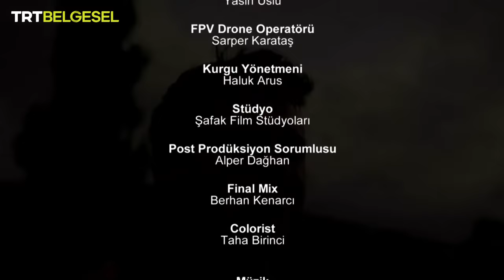Uslu Duramayanlar | Kırgızistan | TRT Belgesel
Uslu Duramayanlar’ın bu bölümünde, Serkan ve Ozan’ın sıradaki durağı Kırgızistan.

Serkan ve Ozan geleneksel Kırgız çadırının yapımına yardım ediyor ve çadırın Kırgız geleneklerindeki önemini öğreniyor.

Serkan, Türkler ve Orta Asya’daki bazı devletlere ait tarihi ve milli bir spor olan kökbörüyü öğreniyor. Bu sırada Ozan da Kırgızistan için önemli bir yeri olan kartalı tanıyor.

Birbirleri ile zıt iki insanın, dünyanın çeşitli yerlerinde yaşadıkları maceralar “Uslu Duramayanlar” ile TRT Belgesel’de!